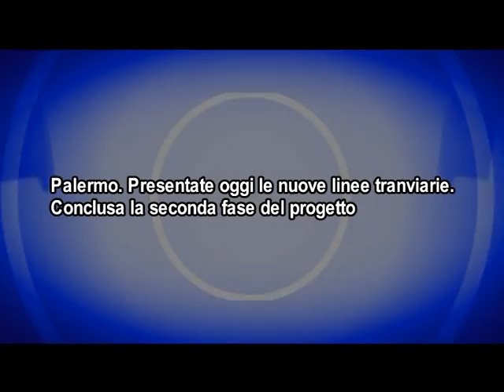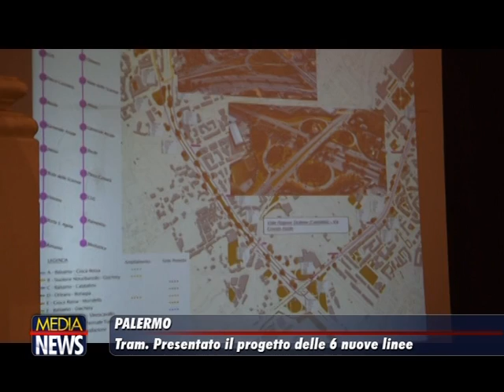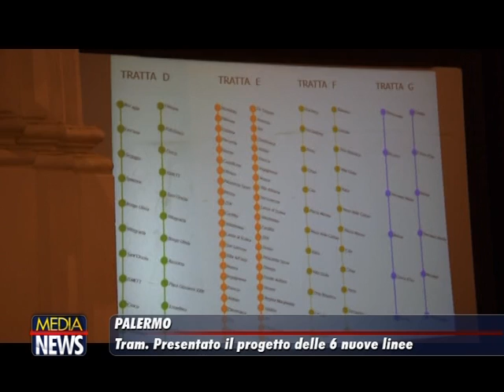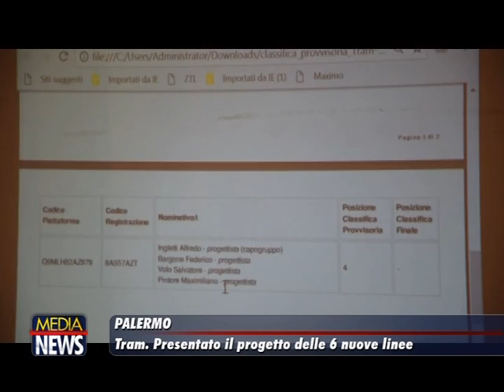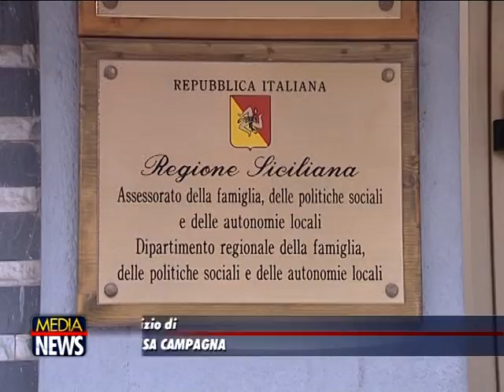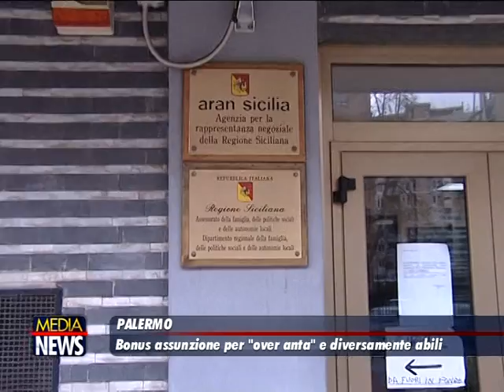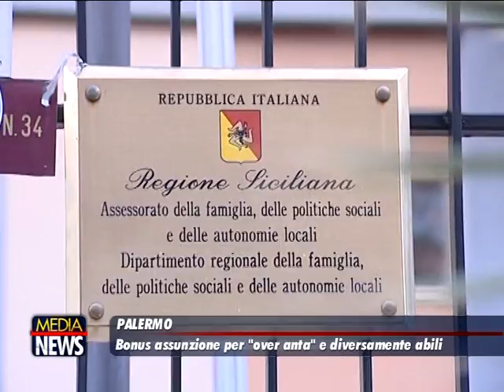Medianews 08/05/18 2a edizione